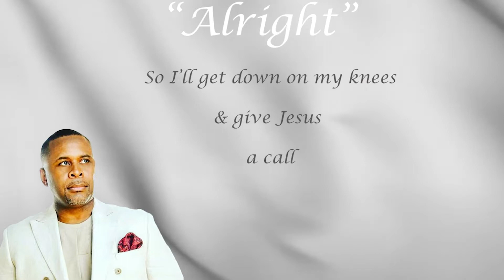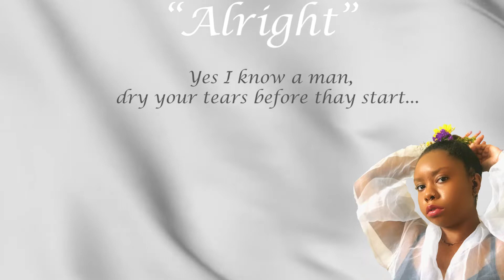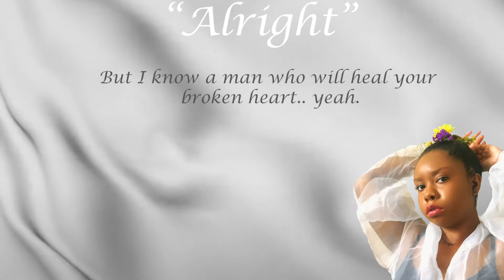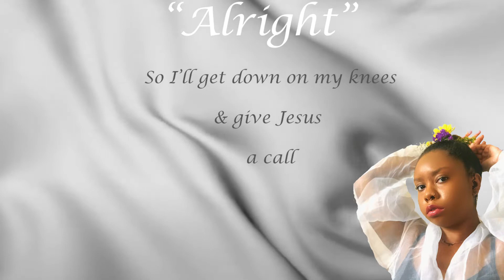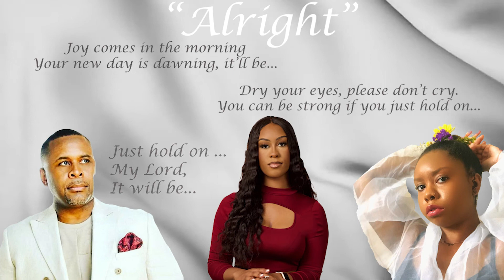"Alright" Music Video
This single can be found on the newly released album entitled "My All".
It is written and sung by me, Antony Carter, and features solo vocals by my daughters,  Kameryn Carter and Khamia Carter. Background vocals were sung by Jason Walker and Malcolm Himes.